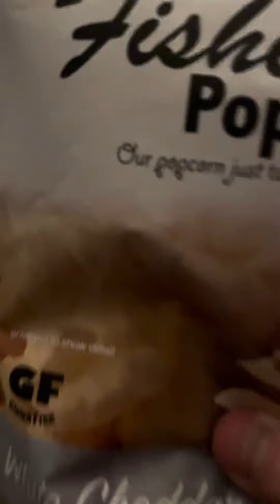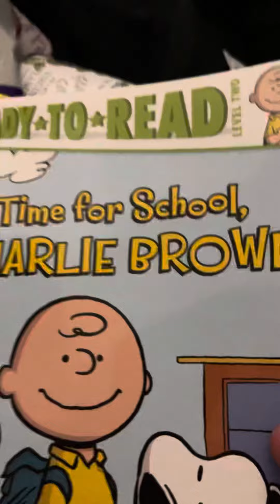Overview of Christmas present 2021